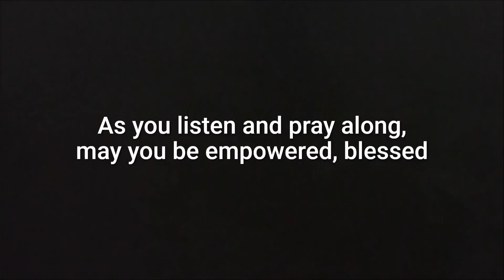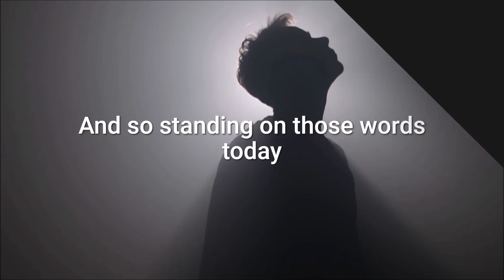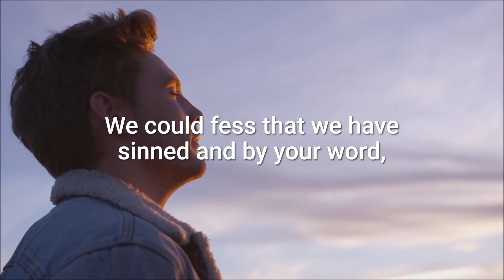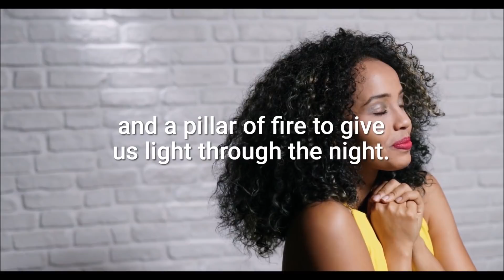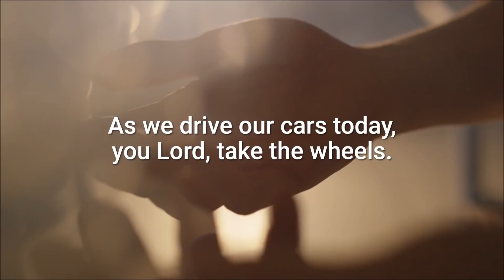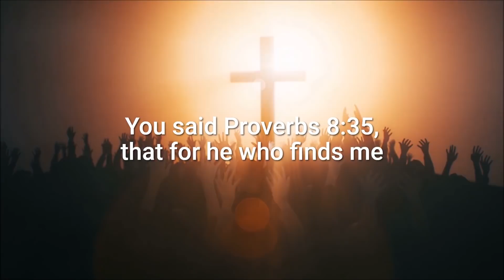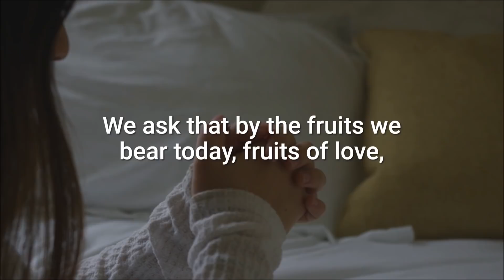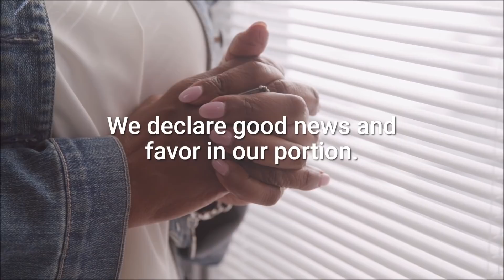🙏 Powerful Prayer to the KickStart Your Day 🙏 - Very Powerful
Title: Start Your Day With This Prayer! ᴴᴰ

The incredible truth of our victory is.